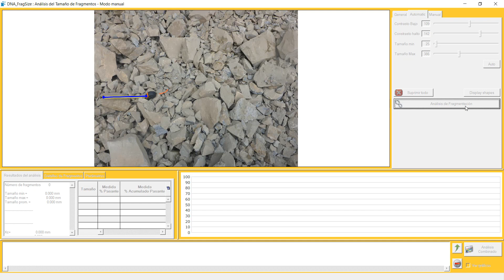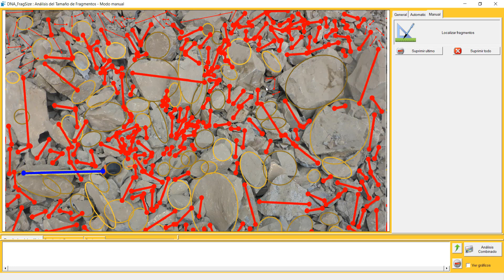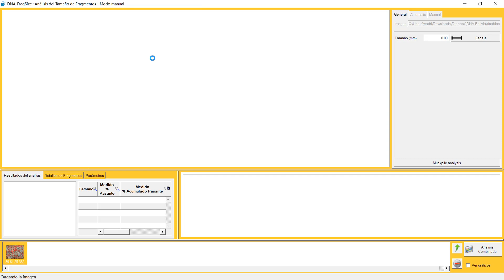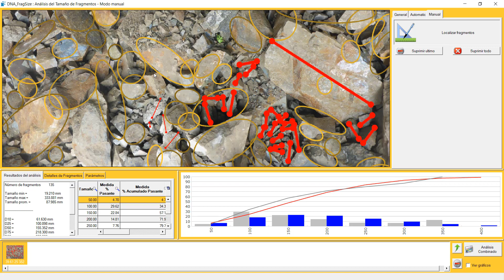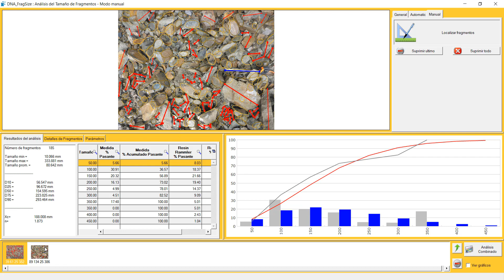25 DNA Frag